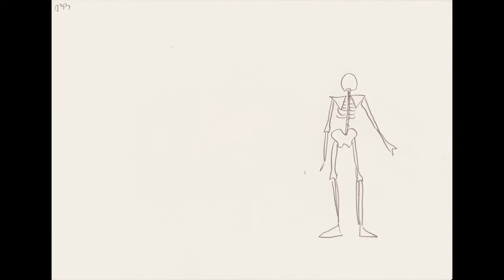Dancing is for humans only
Second animation experiment, this time from 2015.